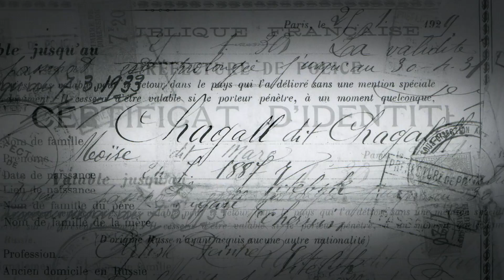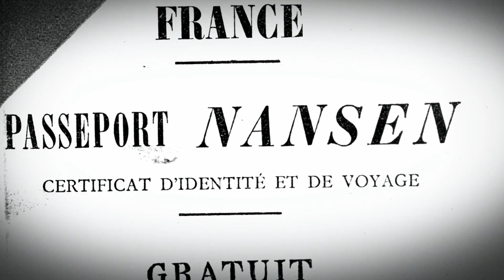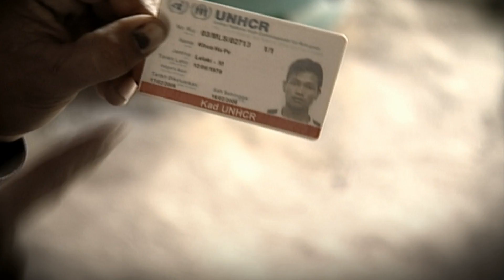The Nansen Passport – UNHCR’s Nansen Refugee Award 2014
The namesake of the Nansen Refugee Award, Fridtjof Nansen, was a tireless advocate for forcibly displaced people. Nansen was a world-famous polar explorer, scientist and diplomat. Some of his greatest achievements, however, came during his tenure as the very first High Commissioner for Refugees, where he led the international community to protect refugees and stateless people.

The Nansen Refugee Award marks its 60th anniversary this year and is UNHCR's top humanitarian honour. A courageous Colombian women's rights network – Butterflies with New Wings Building a Future (Butterflies) – received the Award for its outstanding work to help victims of forced displacement and sexual abuse in Buenaventura, Colombia.